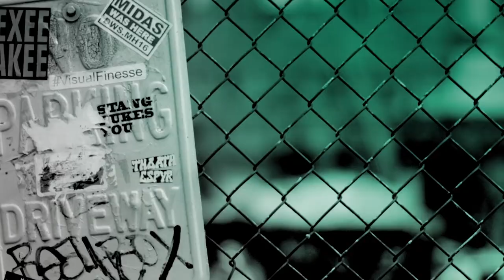Will Merrick and Alexa Davies Chat to Us About Their New Comedy ‘Dead Pixels’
We have two of the stars from new comedy ‘Dead Pixels’ which is centred around the world of online gaming. The cast talk about how much fun it was to make the show, as well as the comedy juggernauts who created it.